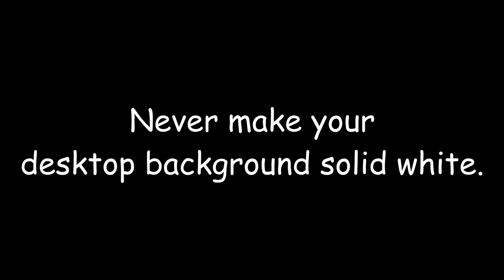Desktop Background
I'm back!

22.07.23
Don't... please... don't change your background.